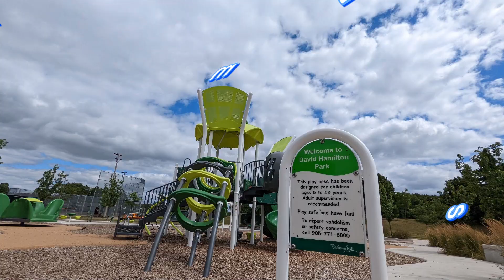Tennis Summer Camp